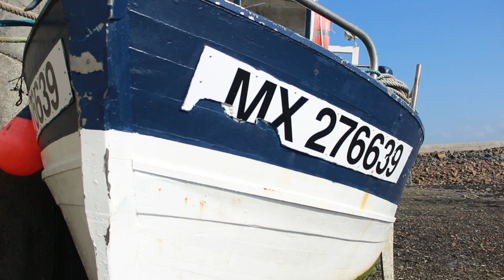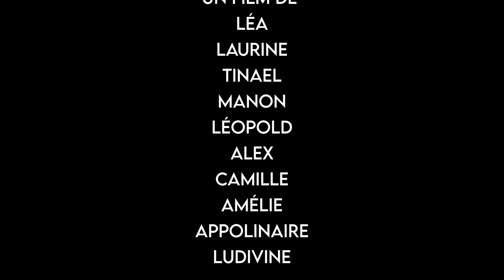L' Aire Marine Educative de Kérénot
Film réalisé par les élèves de l'école de Kérénot à Plougasnou avec Bobine en Bourg, le projet audiovisuel de l'association "Projets Echanges & Développement"